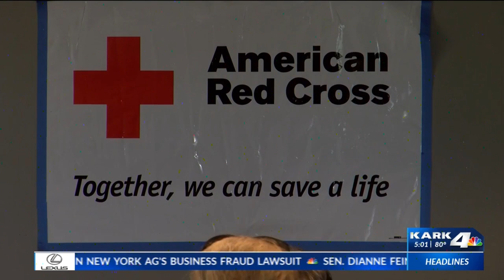American Red Cross teams up with Arkansas government for hotel voucher program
The twisters which ripped through parts of Arkansas left unimaginable scenes behind, and for each damaged neighborhood there are dozens of families now homeless and looking for a place to stay.